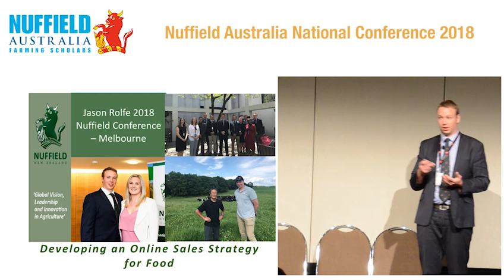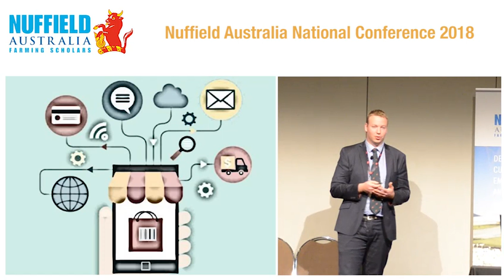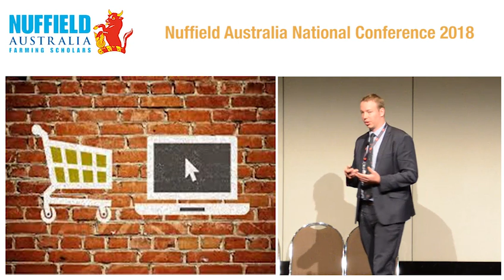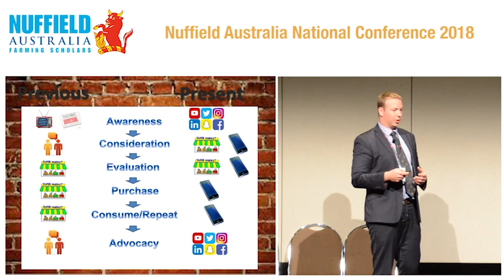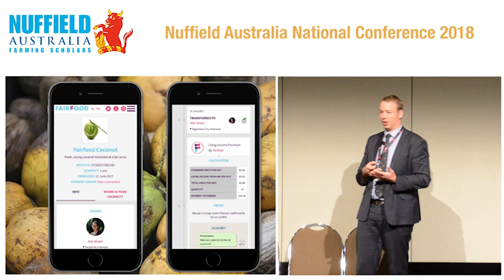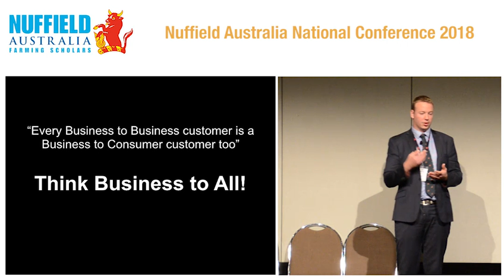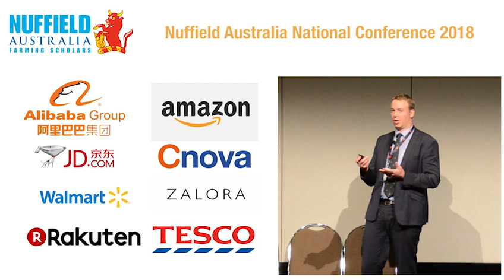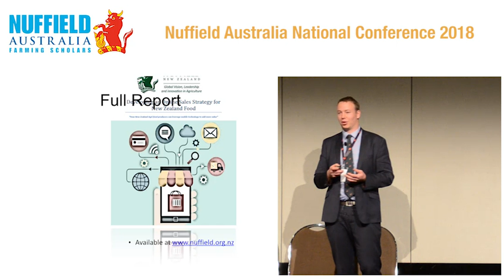New Zealand Scholar Jason Rolfe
Jason Rolfe investigated how New Zealand agri-food producers can leverage mobile technology to add more value.